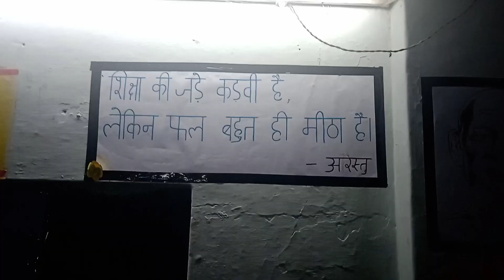Commerce Class View.... ❤️❤️